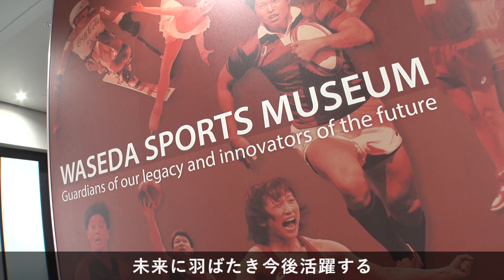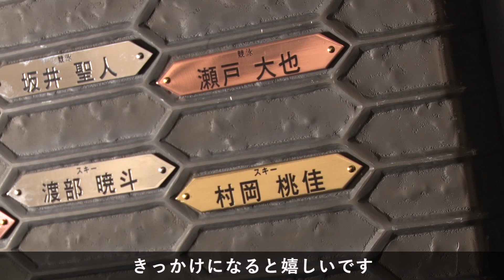早稲田スポーツミュージアム開館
羽生結弦選手のシューズや荒川静香さんの衣装をはじめ 早大スポーツの歴史を振り返る貴重な展示品約100点。皆様のご来館を心よりお待ちしております。